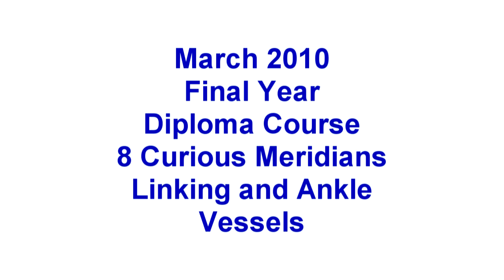Advanced Shiatsu with Yuichi Kawada at N.S.K.S.-2010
A very small clip from a whole weekend of intense and satisfying work for the 4th year candidates at the Nederlandse School voor Klassieke Shiatsu - March 2010 - 2nd weekend